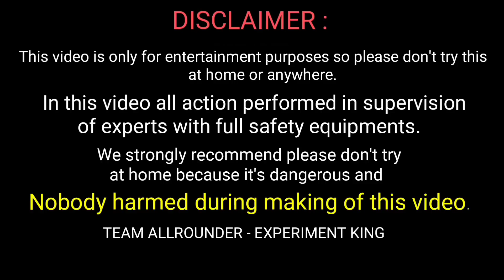Vi-John Shaving cream vs Hot Oil experiment || Saving cream on Very hot oil experiment